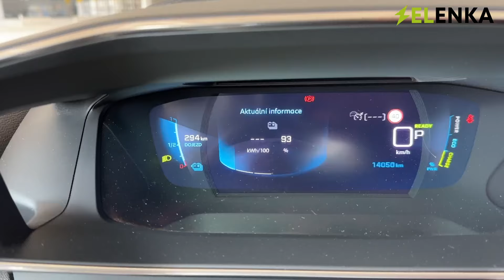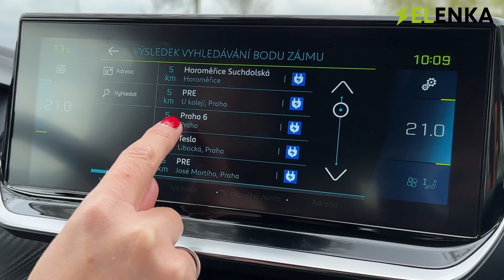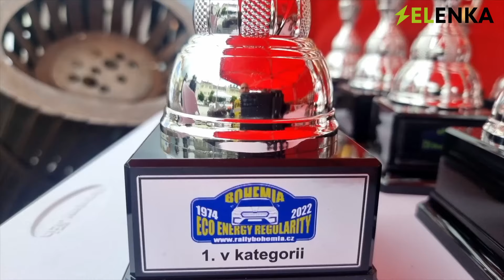Elektrický Peugeot e208 je pro ženy jako dělaný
Moderátorka a motoristická novinářka @terezatobiasova1459 a šéfredaktorka magazínu @ZenavAute Sabina Kvášová odhalují pravdu o elektromobilu @Peugeot e-208. V inteligentním průvodci o světě elektromobility pro ženy, webu ELenka.cz, přicházejí s důvody, proč by se tento bezemisní kousek líbit právě ženám.